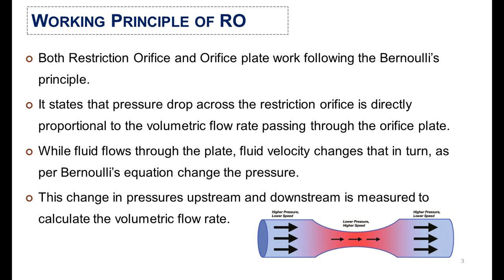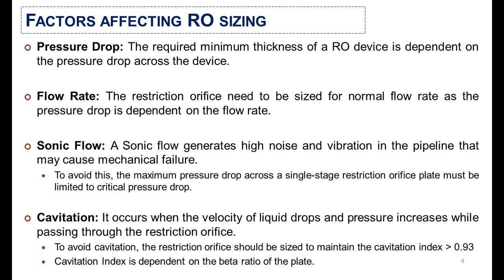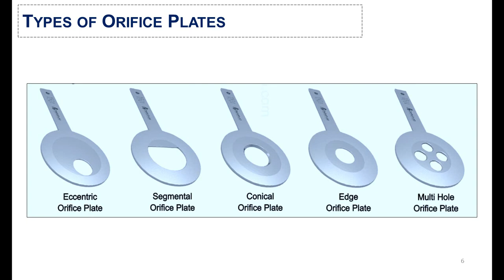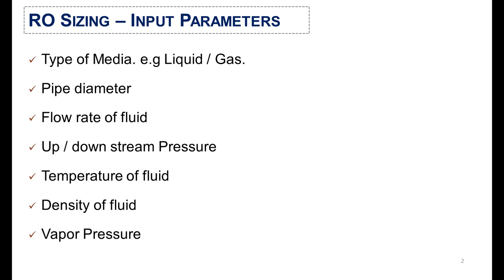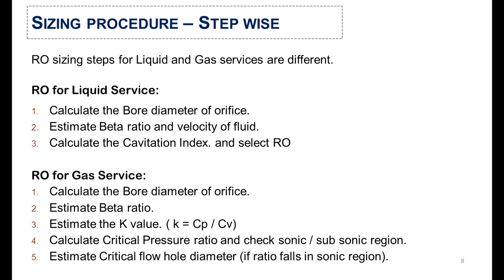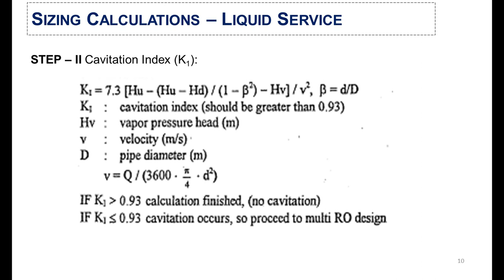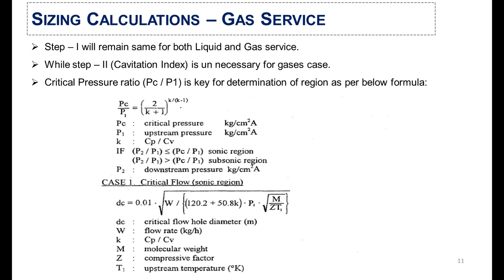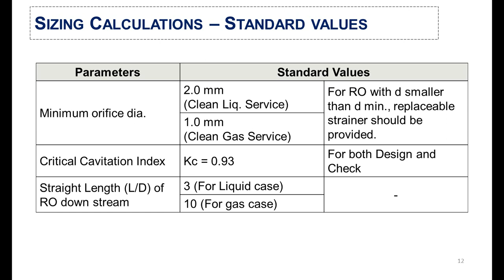Orifice Sizing and Selection - Quick and Easy || Learning Engineering Solutions || LES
Hi, Welcome to Learning Engineering Solutions || LES ||

In this channel you will learn necessary Process Engineering Tools, Sizing and Selection of Equipments, Energy Optimization Techniques and Solutions of Industrial Problems.
 Selection of Suitable Equipments
 Energy Conservation
 High Productivity
 Modern Technologies
 Industrial Skills for Chemical Engineers

Learning Engineering Solutions